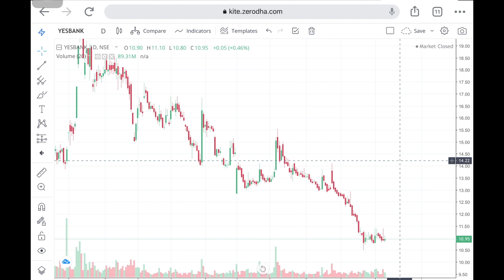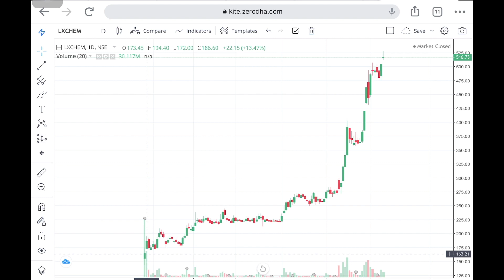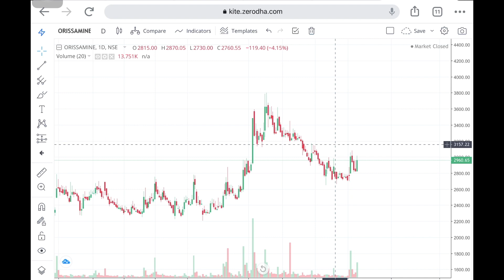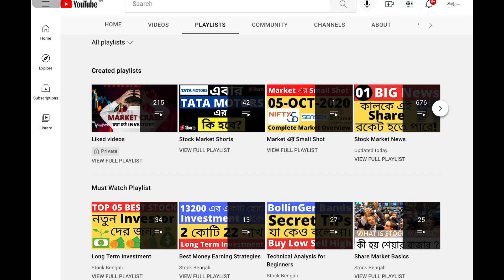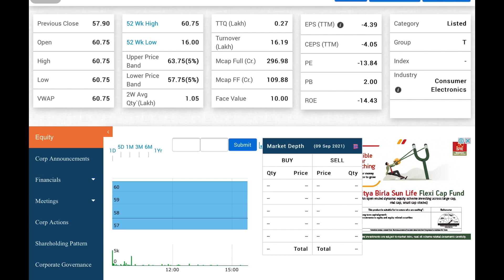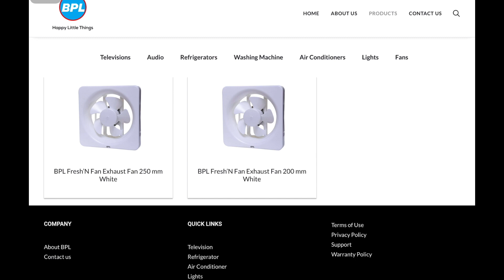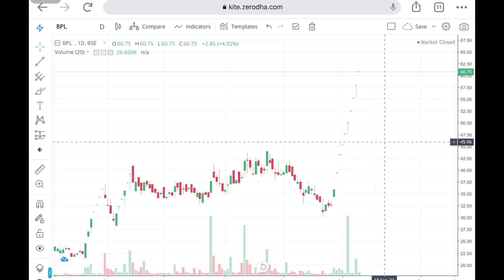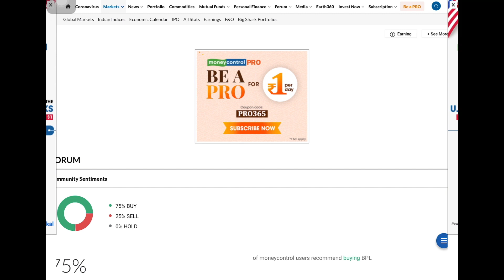Latest Share Market Recommendation Tips | Shareholders রা Alert অনেক নিচে যাবে | small cap stock